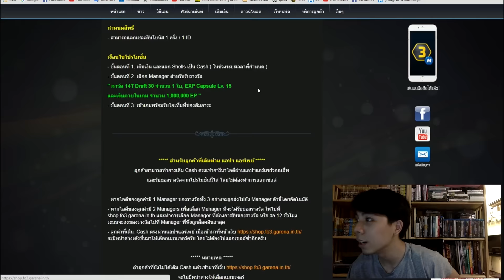FO3 - " โปรแลก Cash ใหม่ " คุ้มกว่านี้ไม่มีอีกแล้ววว ว ว !! 55+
" Chalarm Shop " ( จอยแท้คุณภาพ จัดไปป !!

ติชมได้นะครับ ถ้ามีคำหยาบรึอะไรที่ไม่เหมาะสมก็ขออภัย ณ ที่นี้ด้วย อารมมันพาไปจริงๆค๊าบบ :D